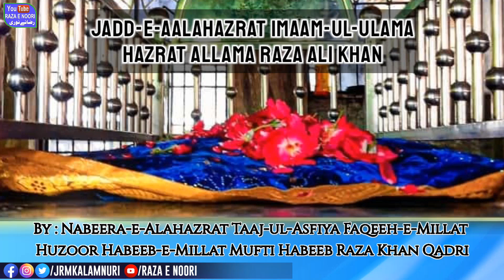Imaam-ul-Ulama Hazrat Allama Raza Ali Khan By : Huzoor Habeeb-e-Millat Mufti Habeeb Raza Khan Qadri